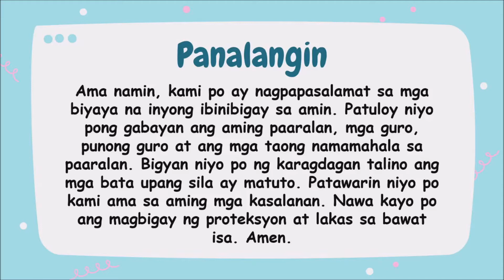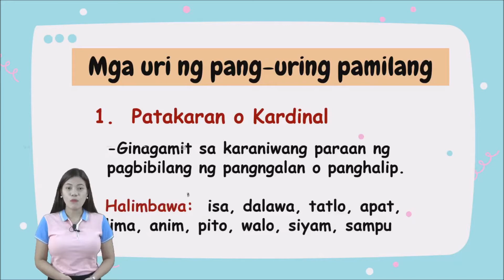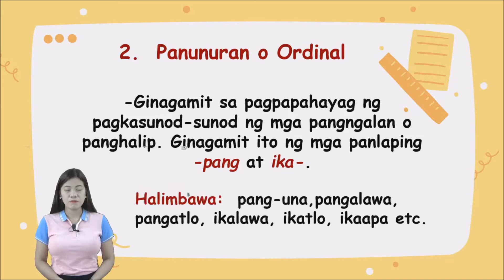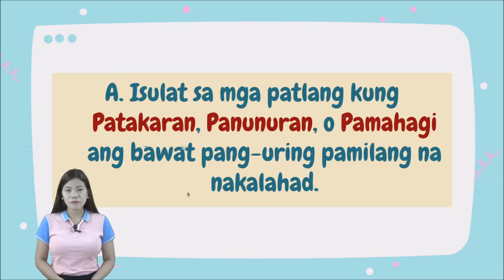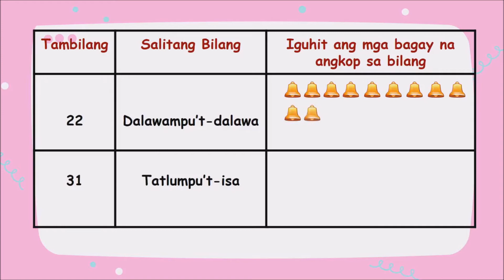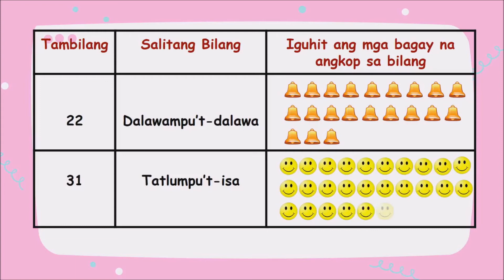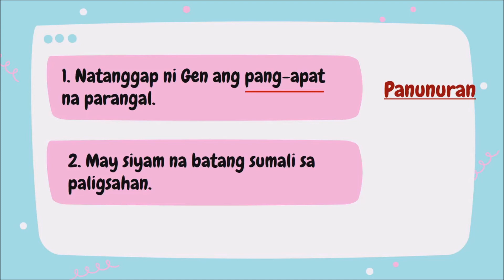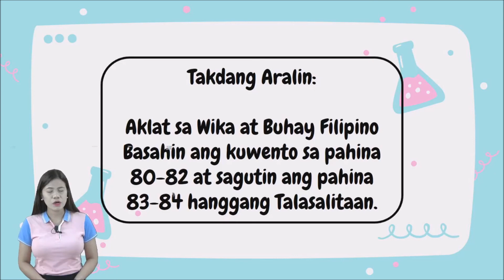🇵🇭 FILIPINO / Pang-uring Pamilang | Grade 3 | NSC Porac Pampanga Philippines